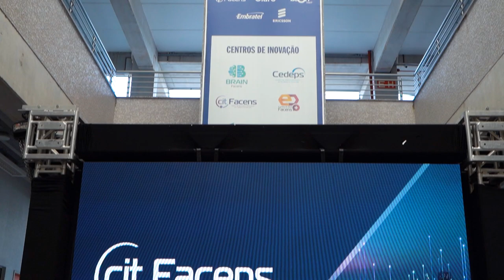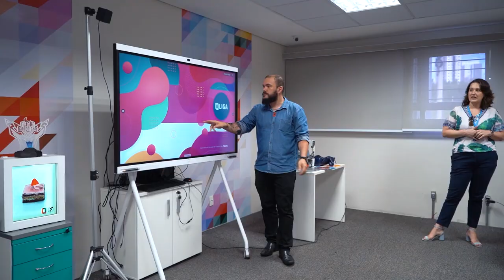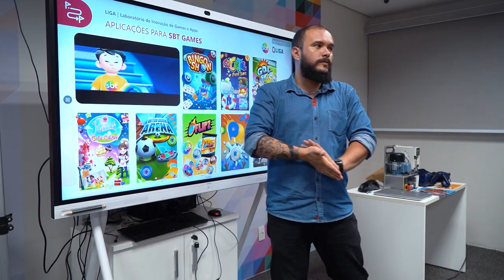Evento de Comemoração CIT pela acreditação na CGRE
Em outubro, o CIT Facens (Centro de Inovação e Tecnologia em Cidade e Construção Facens) comemorou a acreditação da ABNT NBR ISO/IEC 17025, realizada pela Coordenação Geral de Acreditação (CGCRE).

O evento teve presença da diretoria da Facens e mais de 25 convidados, entre eles construtoras da região onde foi apresentado todas as possibilidades que o CIT Facens agora tem para oferecer ao mercado através da certificação.